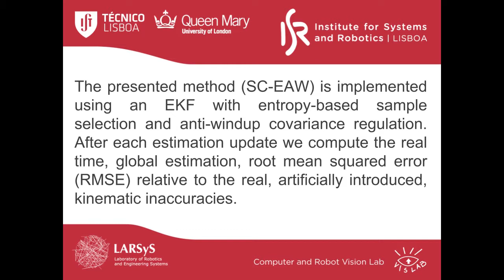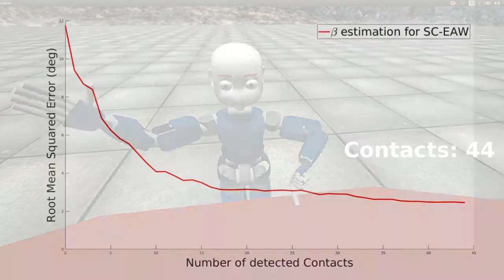Incremental adaptation of a robot body schema based on touch events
𝗔𝘂𝘁𝗵𝗼𝗿𝘀: R. Zenha, P. Vicente, L. Jamone, A. Bernardino

8th Joint IEEE International Conference on Development and Learning and on Epigenetic Robotics (ICDL-EpiRob 2018)